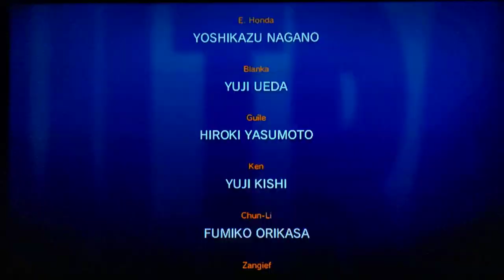ウルトラストリートファイター2 ❤CHUN-LI❤ EASYプレイ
ニンテンドースイッチのウルトラストリートファイター2

ニュージェネレーション版
 CHAN-LIカラーは
170-??  B88W58H90

3:22~3:34の間、使いたいコントローラーのL+Rを押して下さいの画面になっています。大変ご迷惑をお掛けしまいました。
再度、ご希望があればチュンリーの取り直しします。コメントして下さい。